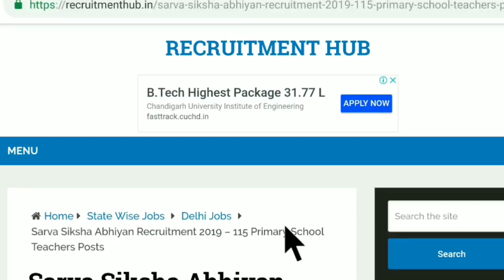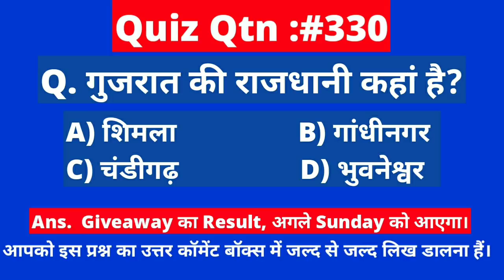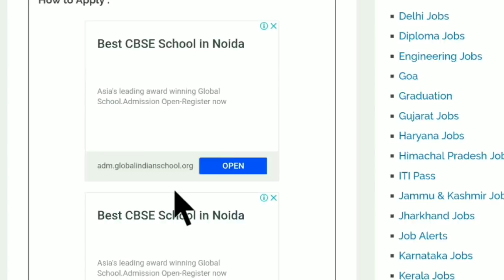12वी पास-Primary Teacher की बिना इंटरव्यू भर्ती ,सैलरी-35420 ,फॉर्म फीस:फ्री | SSA Recruitment 2019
Sarva Shiksha abhiyan Bharti 2019
Sarva Shiksha Abhiyan Recruiment
Sarva Shiksha Abhiyan Recruiment 2019
Primary Teacher
Teacher Vacancy
Teacher vacancy 2019
CG Patwari
CG Patwari Recruiment 2019
CG Vyapam Recruiment 2019
Stipendiary Trainnee Vacancy
Patwari Vacancy
Patwari Vacancy 2019
Chhattisgarh Jobs
Chhattisgarh
12th Pass Job in Chhattisgarh
12 pass jobs
ITI Jobs
Dioloma Jobs
B.Sc Jobs
Himachal Pradesh
Himachal Pradesh Public Service Commission
HPPSC
HPPSC Recruiment
HPPSC Recruiment 2019
Peon Vacancy
Driver vacancy
Assistant Vacancy
Technical Assistant (Urology)
Nursing Officer
Stenographer Grade-II
MTS
Food Department Jobs
Food Inspector Vacancy
Recruitment 2018
Dioloma Jobs
12 Pass Jobs
Mumbai Jobs
Maharashtra Jobs
Bank Jobs
Graduation with PCM or Graduation/Diploma in
Food Technology
Bio-Technology
Food Science
Microbiology
Bio-Chemistry
Horticulture
B.Lib. Science
journalism
Mechanical
Chemical
Electrical
Electronics